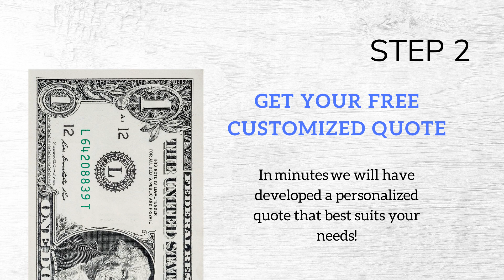HONOR 100% FREE Credit Card Processing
Learn more about our ZERO fee credit card processing solution